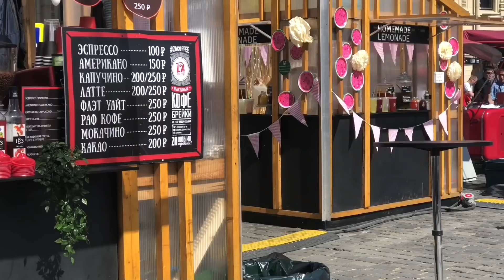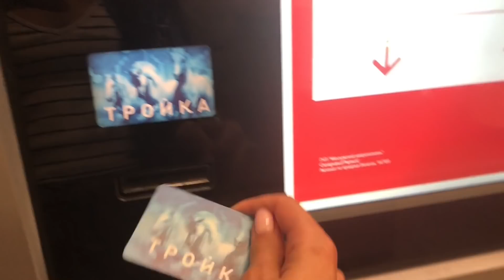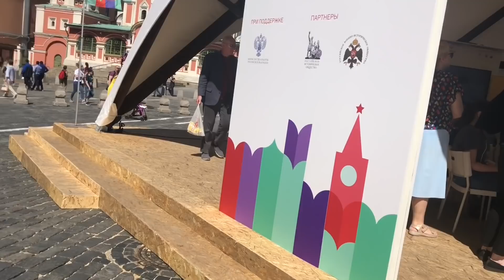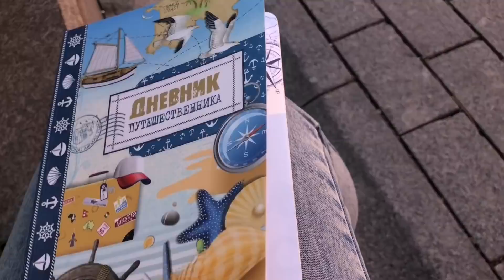Шпиц Гетсби на Красной Площади | Жизнь с Собакой